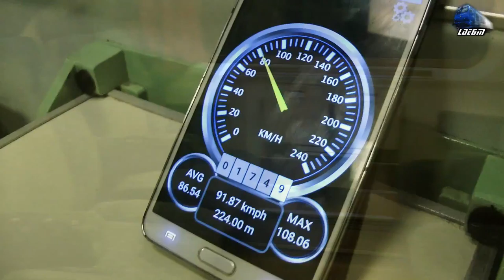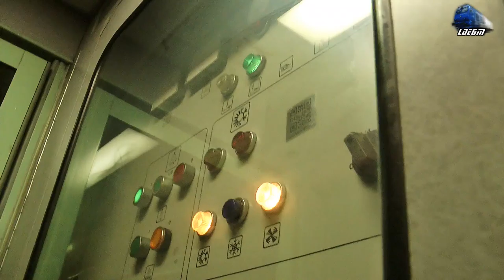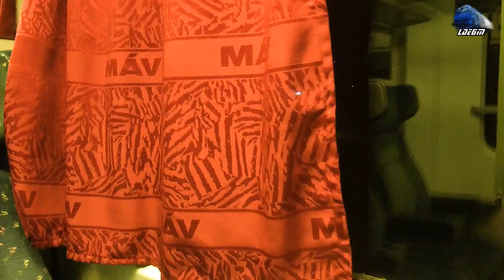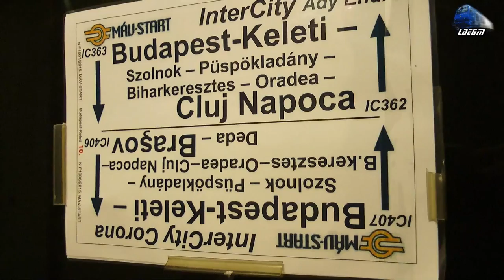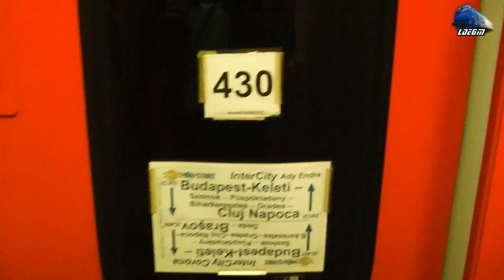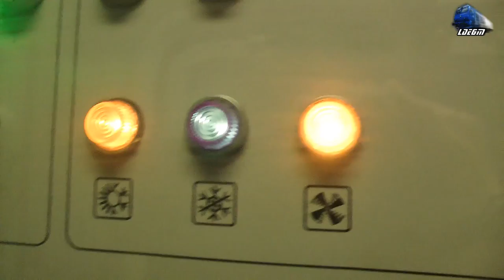Calatorie cu/Ride with IR363-2"Ady Endre" Budapesta Keleti - Cluj Napoca pe Seara/on Evening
Calatorie cu/Ride with IR363-2"Ady Endre" Budapesta Keleti - Cluj Napoca pe Seara/on Evening - 23 March 2017

1:In IR363-2"Ady Endre" - Budapesta Keleti - Cluj Napoca - Jimmy 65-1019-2 RO-SNTFC Vadu Crisului-Bratca
2:IR363-2"Ady Endre" - Budapesta Keleti - Cluj Napoca - EGM 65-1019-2 RO-SNTFC

23 March 2017